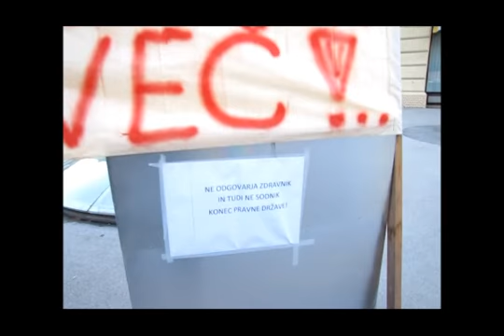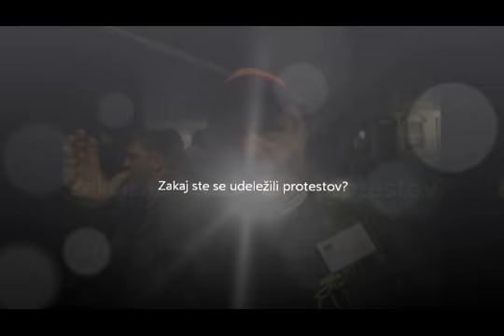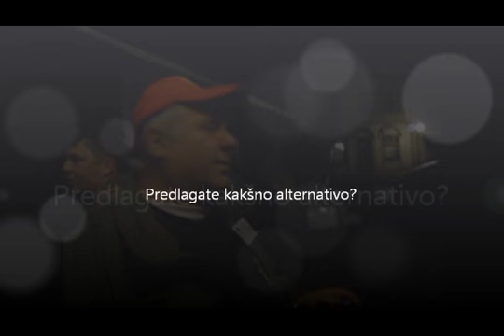Protestniki o protestih v Celju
Na protestih v Celju, ki so se odvijali 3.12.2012, smo nekatere protestnike povprašali, zakaj so se udeležili protestov, kakšne so njihove zahteve in kakšna alternativa.